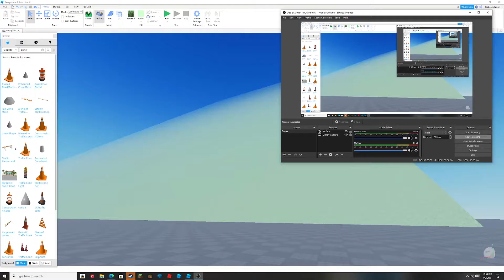Roblox, I made falling barrels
just falling barrels.